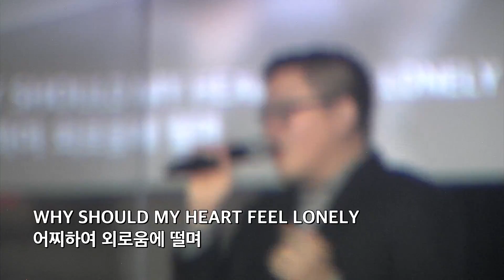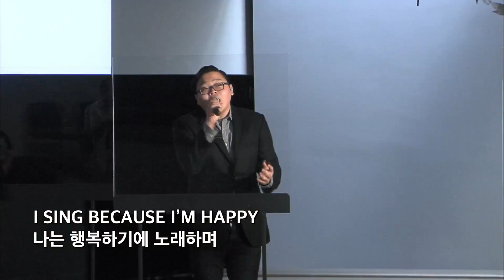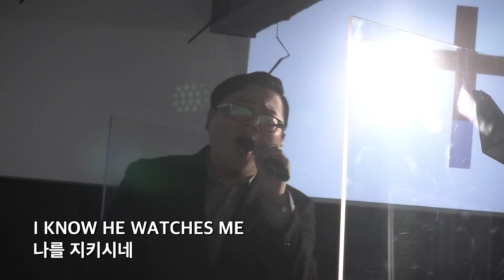코너스톤 교회 1부 찬양 - His Eye is On The Sparrow - Joshua Lee - 8/1/2021